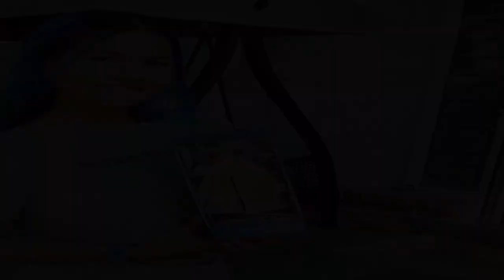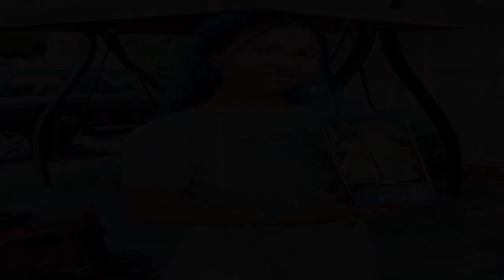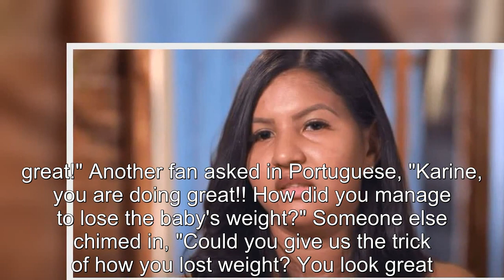90 Day Fiancé: Karine Impresses Fans With Post Baby Weight Loss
90 Day Fiancé Karine Impresses Fans With Post Baby Weight Loss.
90 Day Fiancé:
90 Day Fiance offers a unique look into the world of international dating and matrimony.